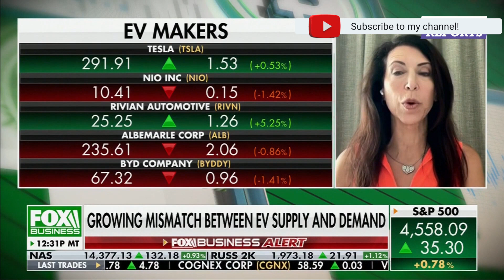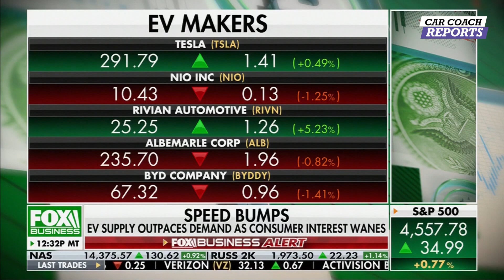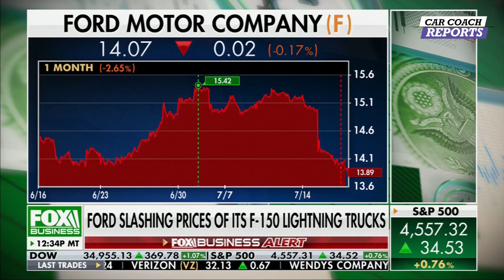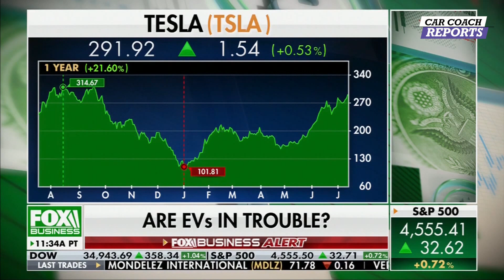Discover Ford's Surprising Price Cuts on Electric Vehicles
Ford is slashing the cost of the base model, the Pro, by some $10,000, down to just under $50,000 but still above the initial $40,000 price tag. Ford said the cuts are due to “increased plant capacity, continued work on scaling production and cost, and improving battery raw material costs.” The company added that one of its vehicle assembly plants in Michigan is undergoing final upgrades to triple its output starting this fall.

Americans are not lining up to buy EV's. What are the facts and reasons for the lower prices on electric vehicles? Lauren Fix discusses with Charles Payne on Fox Business.

0:00 Ford's Surprising Price Cuts on Electric Vehicles
0:21 Lauren Fix explains
1:10 people switching brands
1:31 charging problems
2:05 @genesis EV
2:22 Outlaw gas cars
2:55
3:15 ev mandates
4:04 car loan rejections